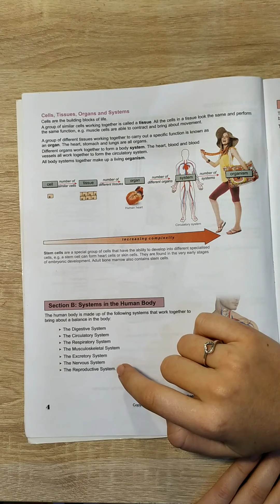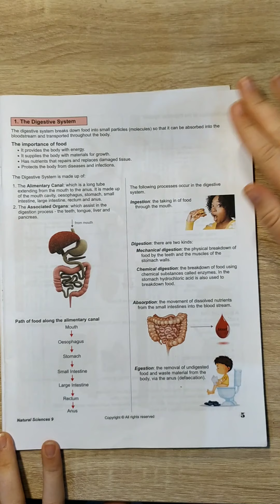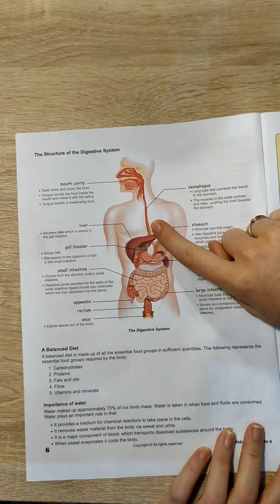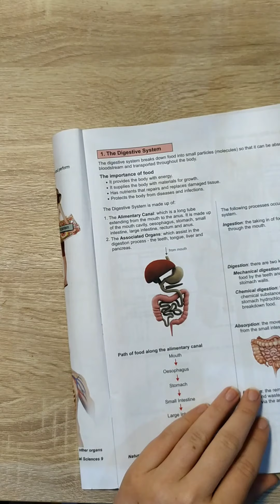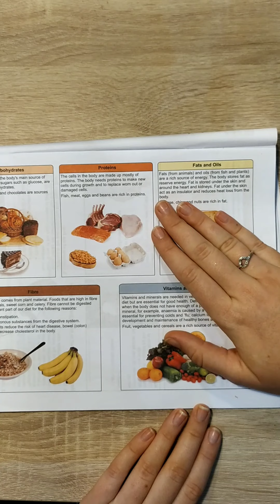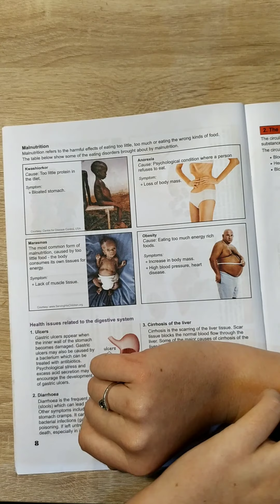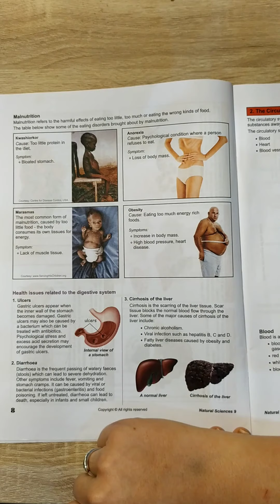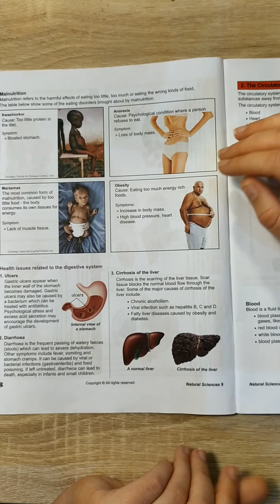Grade 9 NS Revision - Digestive System (Part 1)